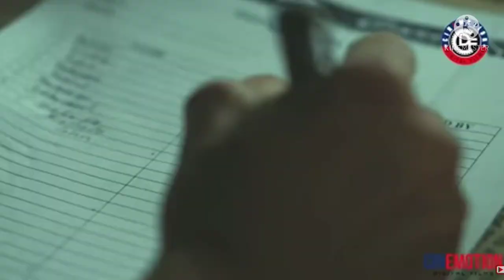ANG TUNAY NA NAGSERBISYO SA TAO AY SI SENATOR BONG GO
SENATOR BONG GO AY ANG TUNAY NA NAGSERBISYO SA MGA TAO